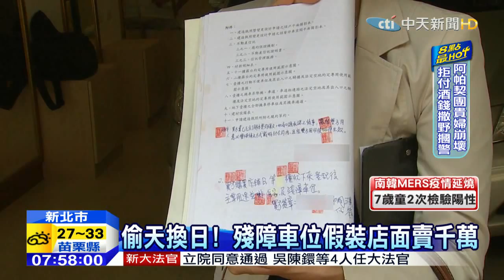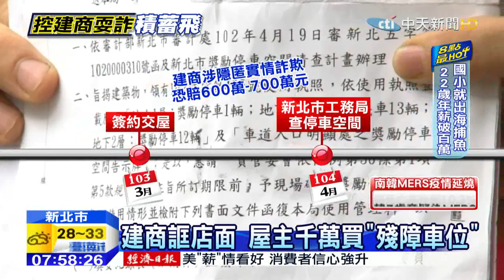20150613中天新聞 建商誆店面 屋主千萬買「殘障車位」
新北市發生房產買賣糾紛，有民眾花20年辛苦存錢，加上貸款共1千多萬，買下中和社區的一樓店面想做生意，卻在交屋後被稽查發現，自己買下並且裝潢好的店面，根本就是公共殘障停車位，屋主必須拆掉所有建築裝潢，把地還給停車空間。新北市消保官認定建商涉嫌隱匿與詐欺。